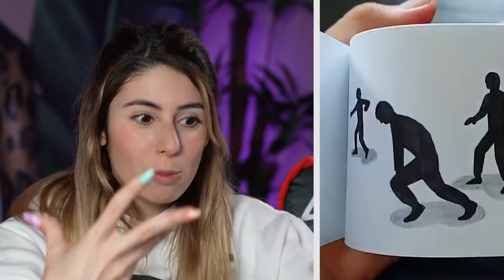GERÇEK HAYATTA SQUİD GAME OYUN KENT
Gerçek Hayatta Squid Game Oyun Kent. Gerçek hayatta Squid game ile ilgili yapılanları izledik. Birlikte tepki verdik. Çok ilginç ve komik tiktok lar vardı. Eğlenceli, komik ve çok güzel bir video oldu iyi seyirler.

Diğer Videolarım;